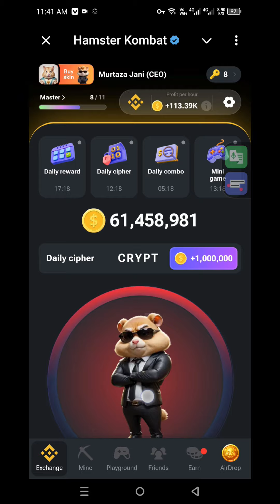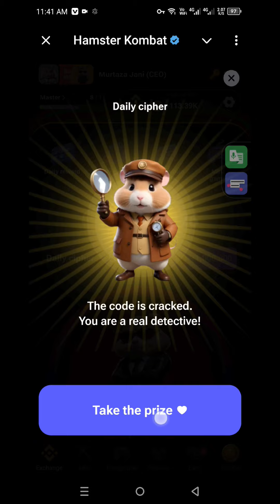9 August daily cipher code | Daily cipher code hamster kombat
9 August daily cipher code | Daily cipher code hamster kombat | hamster kombat daily cipher code